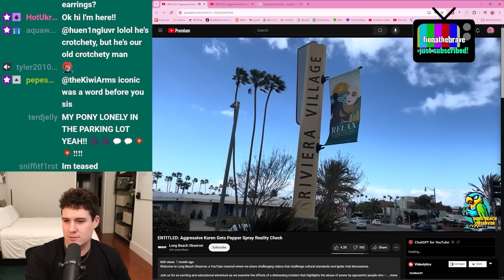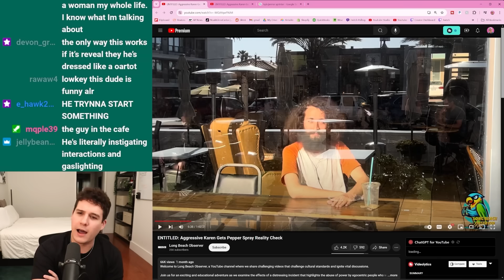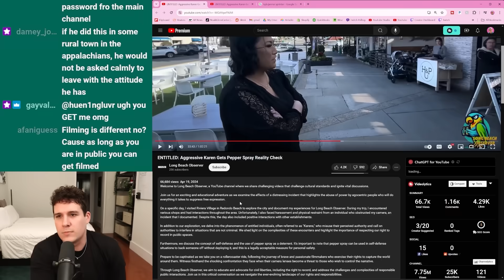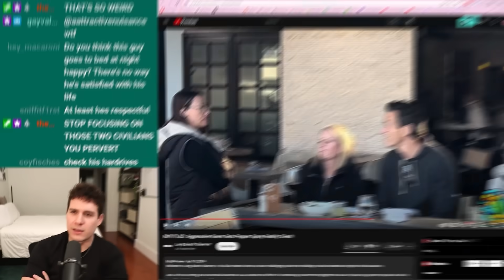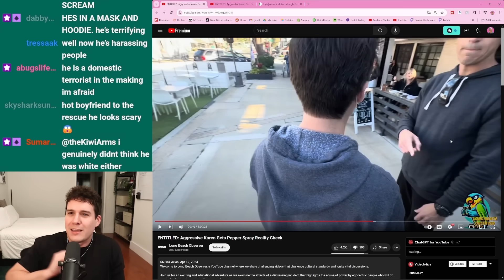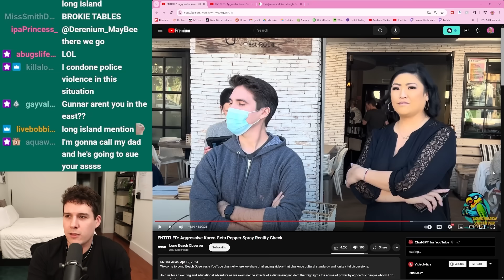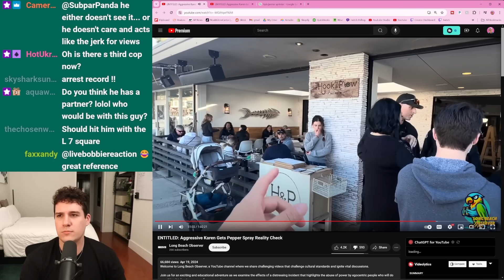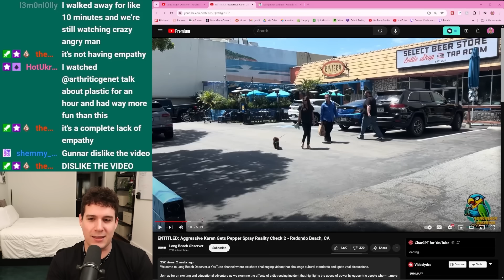YouTuber Thinks Stalking People is His "1st Amendment Right"